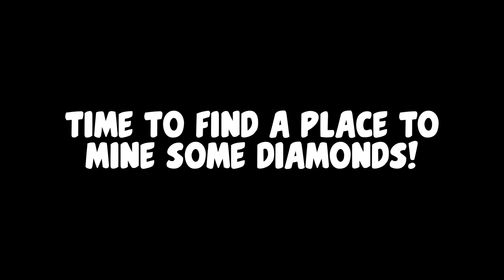Speedrunner vs Hunter but my Armor has Super Abilities in Minecraft - Maizen JJ and Mikey